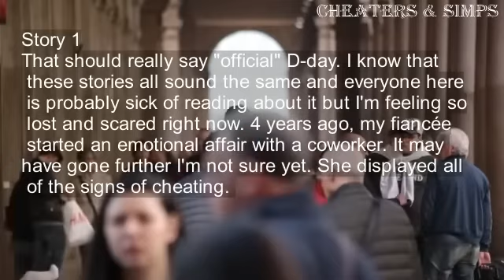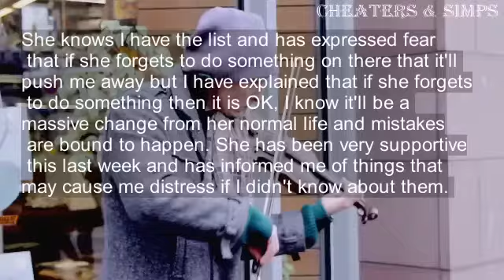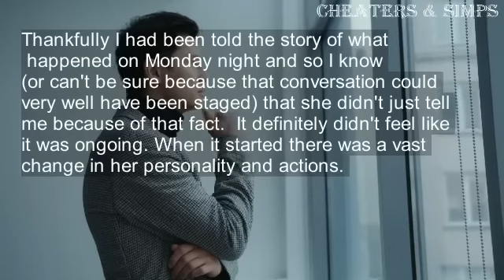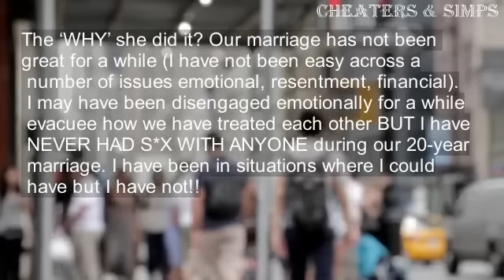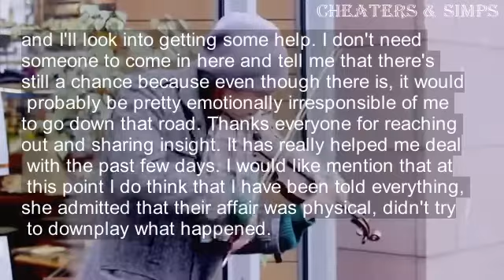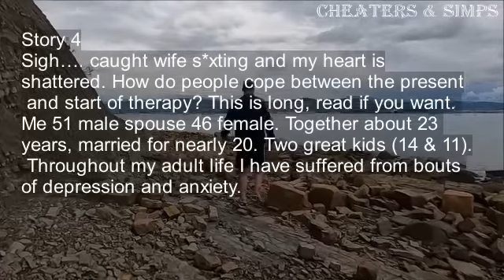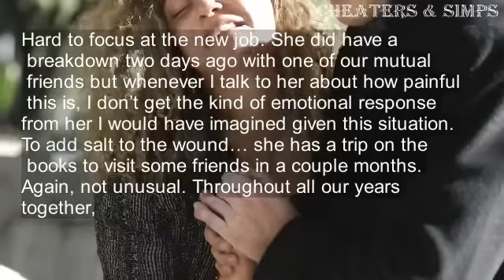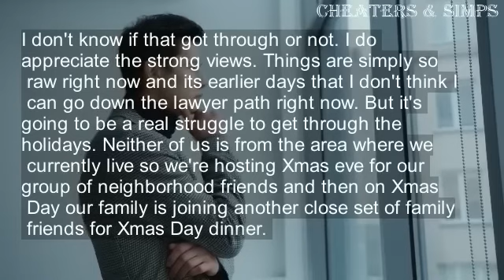Husband found out 3 Months ago that his wife had a one night stand with a man she met on a plane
heartbroken